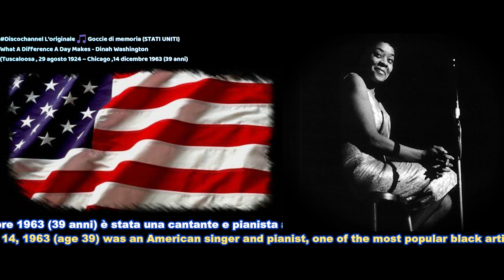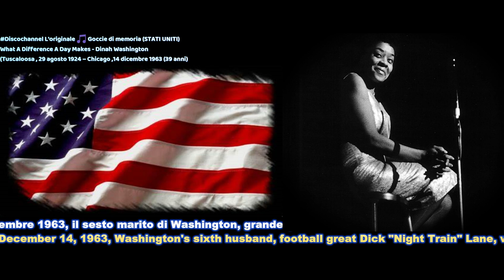What A Difference A Day Makes - ✝Dinah Washington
​ @Gocciedimemoria Dinah Washington  (Tuscaloosa , 29 agosto 1924 – Chicago ,14 dicembre 1963 (39 anni) è stata una cantante e pianista americana